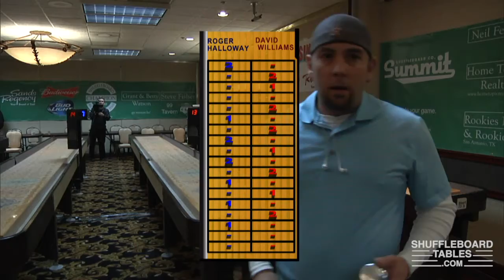NASC XXVI Highlights - 01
NASC XXVI Highlights: Final frame of winners bracket match between David Williams, Jr. and Roger Holloway.